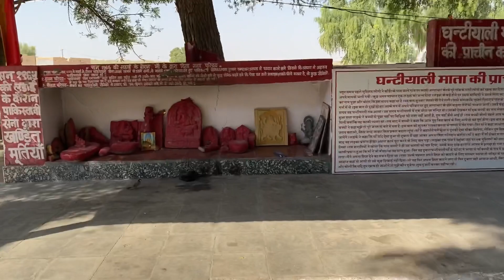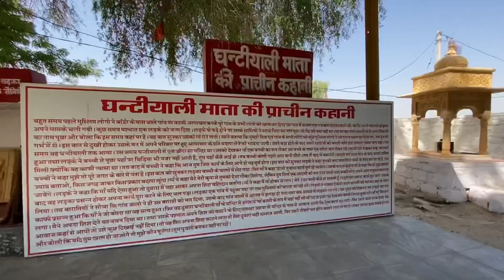Registhan Main Aagy || ￼Jaisalmer￼ Fort 🕍￼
Hello guys hope you enjoy this video